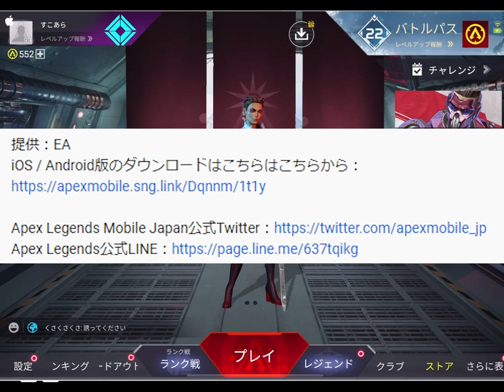【ApexLegendsMobile】「無限バニホ修正」で「他ゲーから移住」しやすくなりますわよ！アプデで今後実装。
やったぜ。

キャラコンの壁なくなるのはいいね。

ほしいもの